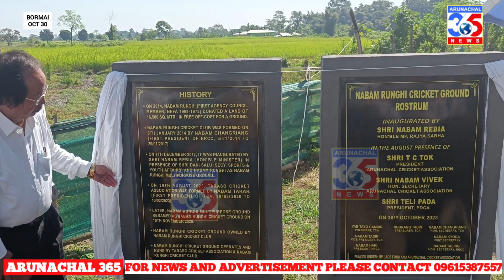October 31, 2023